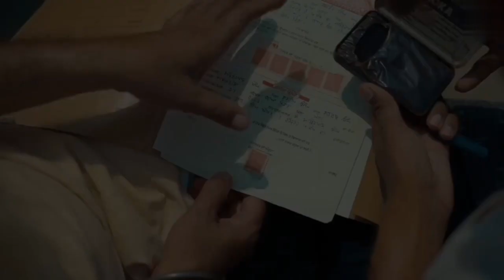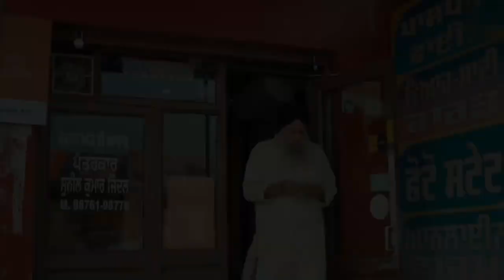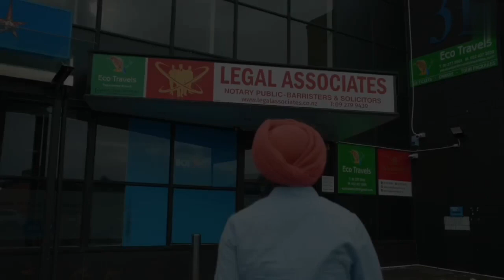Dollar || Maninder Brar || Rangle Sardar || Sabar Singh Khokhar || Latest Punjabi Song 2023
ਇਹ ਗੀਤ ਹਰ ਉਹ ਇਨਸਾਨ ਲਈ ਜੋ ਆਪਣੇ ਅਤੇ ਮਾਂ-ਬਾਪ ਦੇ ਸੁਪਨੇ ਪੂਰੇ ਕਰਨ ਲਈ ਘਰ ਛੱਡ ਕੇ ਵਿਦੇਸ਼ਾਂ ਵਿੱਚ ਕਮਾਈ ਕਰ ਰਿਹਾ ..

This Song Is Dedicated To All Who Left Their Mother Land To Fullfil Their Parents And His/Her Dreams...

Song Credits -

Singer - Maninder Brar / Rangle Sardar
Lyrics Sabar Singh Khokhar
Lyrics Share Part - Jaskarn Gill
Music Jaskarn Gill
Video Direction - Film By Inder Jaria
Assistant Director- Karamveer Gahunia
India Part Shoot - Jaswinder Wahra
Dop Hardeep Gill
Mix Master Sameer Charegaonker Poster Gurjeet Designs
Colouring & Di - Arshpreet
Makeup Deep Makeover
Special Thanks - Tirath Singh Atwal, GOPI HAKIMPUR
(SANGER SMART GROWERS LTD) Gurdeep Singh Atwal Sharandeep Singh, Lucky Shah, Dedar Gill, Sukh Sidhu, Lovely Khokhar, Gurpreet Saini